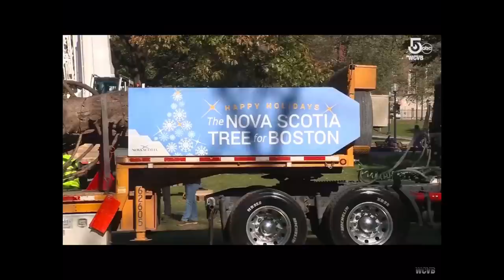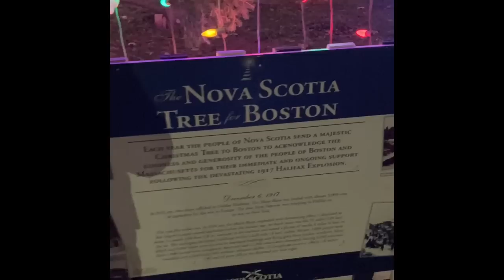Halifax and Boston - Tied by Tragedy and Tradition - American Vlogs, Nova Scotia Christmas Tree 2022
Join me as I travel from Long Island New York to Boston Massachusetts to see Nova Scotia's annual gift to Boston. I have followed the story of the tragic Halifax explosion in prior reaction videos as well as this year's pick for the Christmas tree from the Townsend family of Christmas Island, Cape Breton, Nova Scotia. Links to both prior videos below. Now I track the tree to its arrival in Boston and my trip to see it in person.